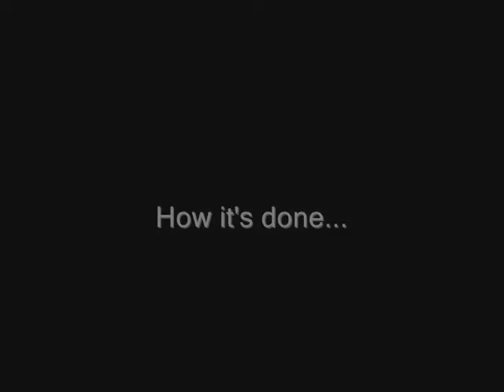My First Attempt at Stop Motion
I knew it took a lot of pictures to make a stop motion, but i didn't know you needed hundreds or thousands to make a good one.  Oh well my next one will be better.